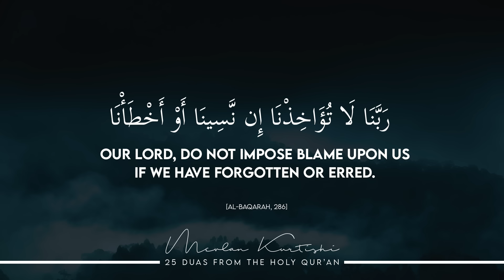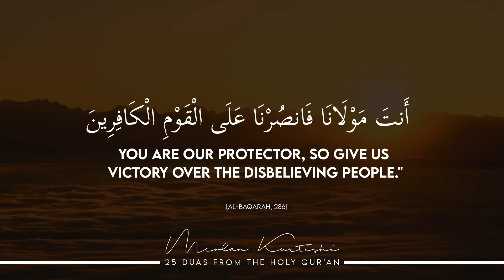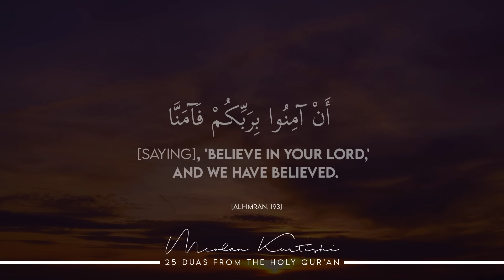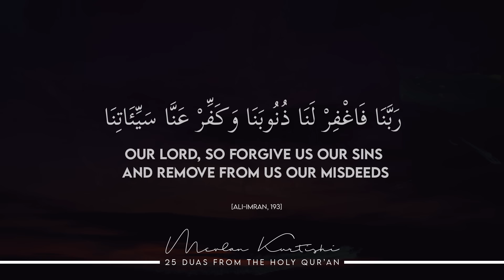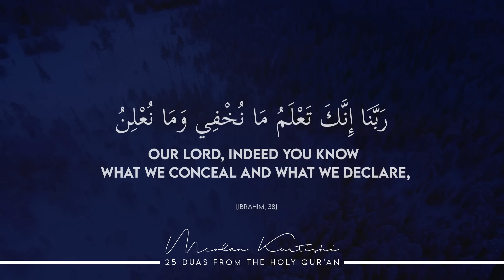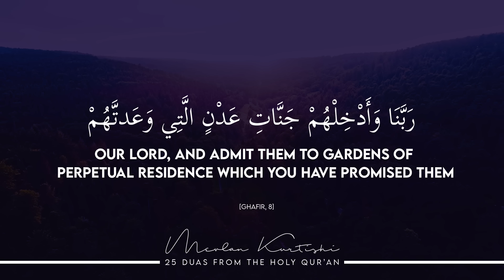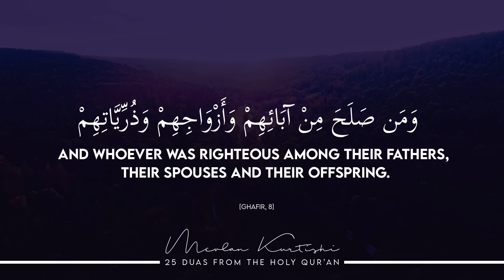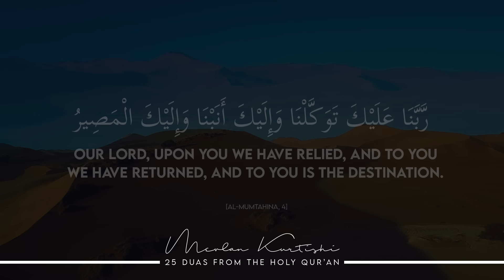Mevlan Kurtishi - 25 Duas from Qur'an | مولانا - دعاء من القرآن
'25 Duas (Supplications) from the Holy Qur'an'

All your warm support really inspires us to work even harder on our projects.

Our Lord, give us in this world [that which is] good and in the Hereafter [that which is] good and protect us from the punishment of the Fire.